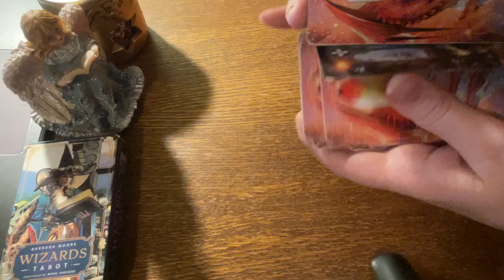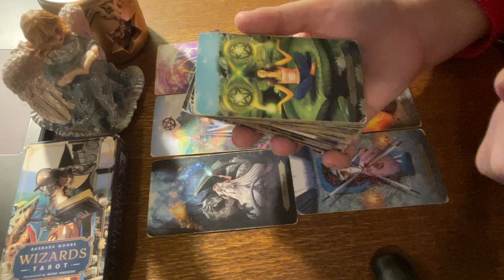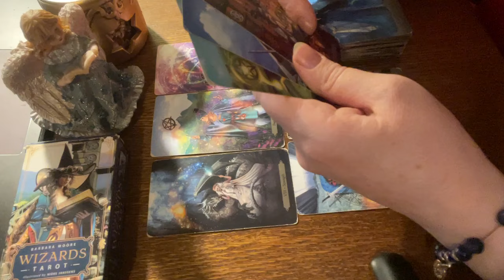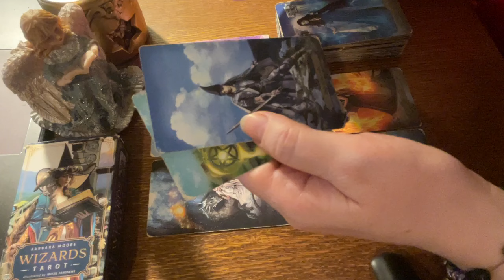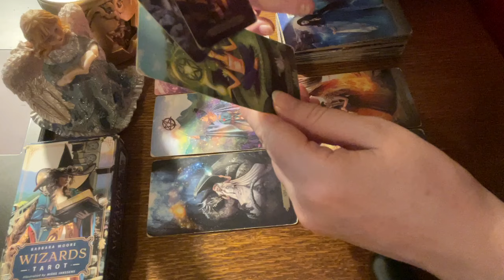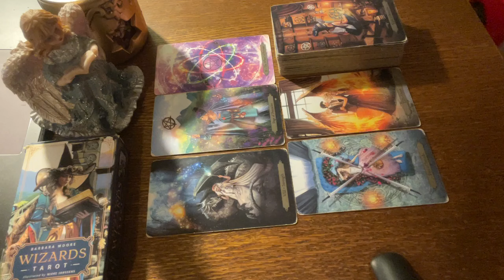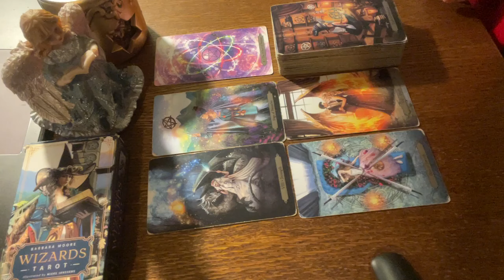Rak ♋ Cancer Tarot tygodniowy 11-17 Listopad 2024 November Horoskop Wróżba I Gabriela Scorpio Tarot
Jeśli podobają Ci się moje filmy ZOSTAW SUBSKRYPCJE i bądź aktywna/y pod filmami 😎 To dużo pomaga w rozwijaniu tego kanału 😎 Dziękuję 🙏🏼😁
❤️Jeśli chcesz wspierać mój kanał masz kilka możliwości, Możesz:

Zapraszam Was do zakładek: "Video", Playlisty", "Społeczność" na moim kanale.